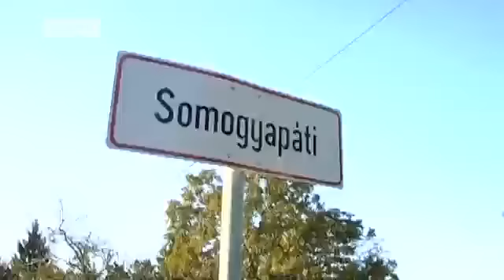Made in Germany | Exportschlager Kuh - die Rasse bringt Masse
Schwarzbunte Kühe sind echte Exportschlager. Mehr als 28.000 Exemplare aus dem Weser-Ems-Gebiet wurden im letzten Jahr ins Ausland verkauft. Das Besondere